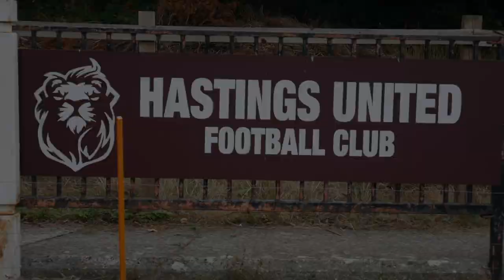BEHIND THE SCENES EPISODE 11 | BANK HOLIDAY BUMPER SPECIAL!